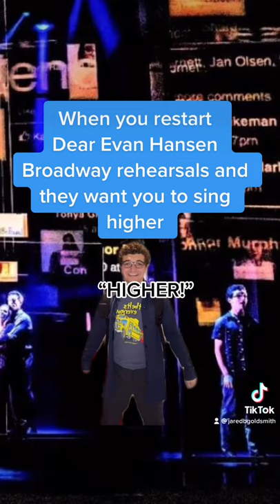broadway theatrekid dearevanhansen jaredbgoldsmith jaredgoldsmith